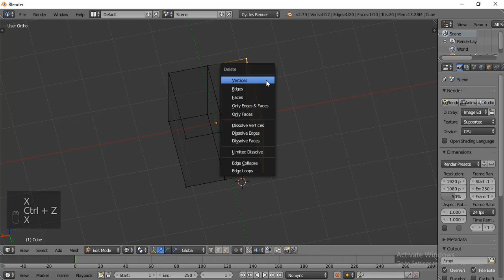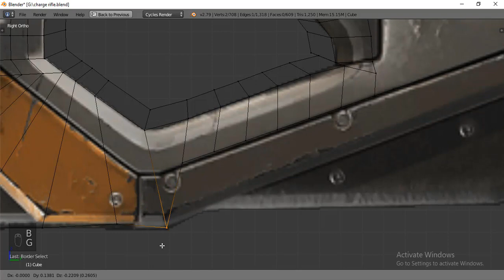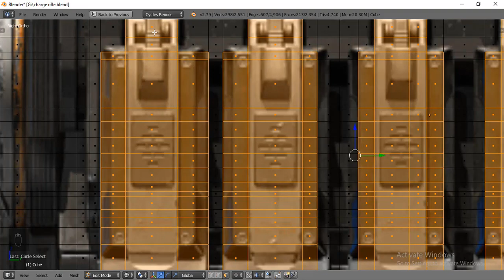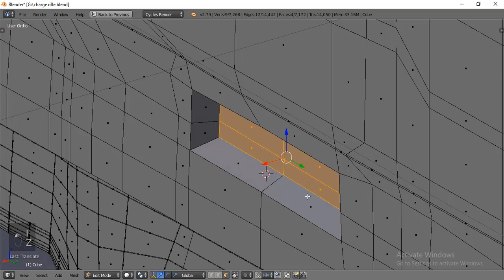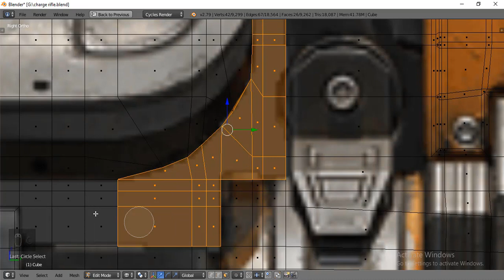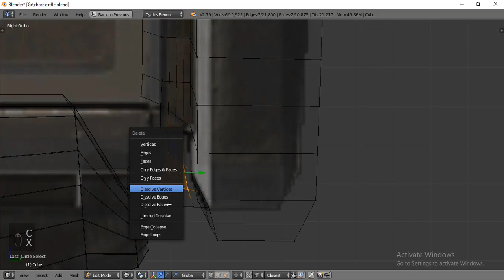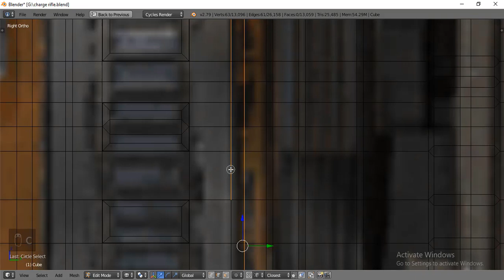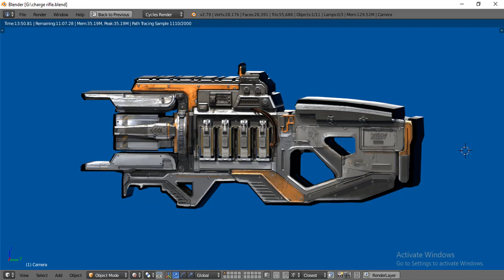3D Modeling Apex Legends CHARGE-RIFLE in Blender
I just finished modeling (CHARGE-RIFLE) from Apex Legends, if you have any questions ask in the comments below, Enjoy.
The Charge Rifle used in the Apex Games is manufactured by Vinson Dynamics. Notable changes from its Frontier War-era model is the smaller profile and more compact build.

PROS:

    -Beam deals 3 damage in ticks quickly, maximum 45 dmg plus the 45 of the final shot.
    -Higher profile damage.
    -Longest range out of any weapon.
    -Has 100% accuracy in the air (Jump Pads, Ziplines, and Balloons).
    -Has 0% leg shot damage reduction.

CONS:
    -Single fire.
    -Low magazine capacity and no higher mag capacity.
    -Takes a while to charge up.
    -Beam can give away the position.
    -Has damage falloff at 150-391+ meters